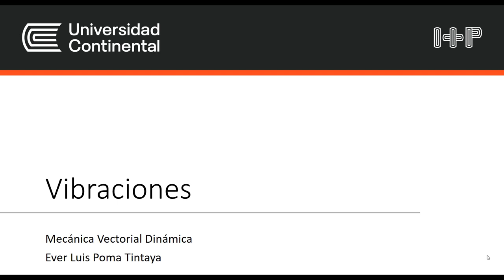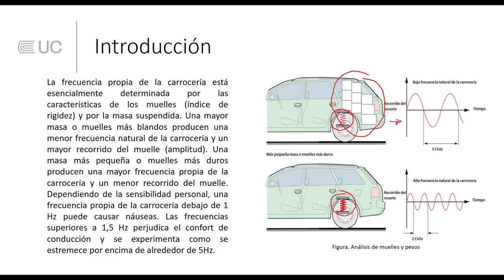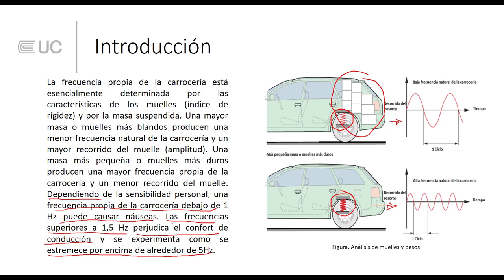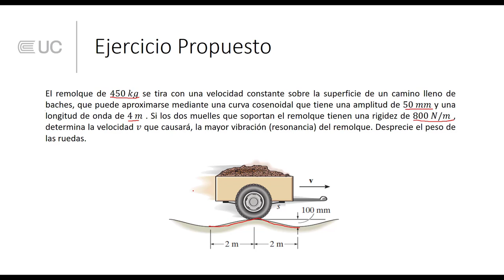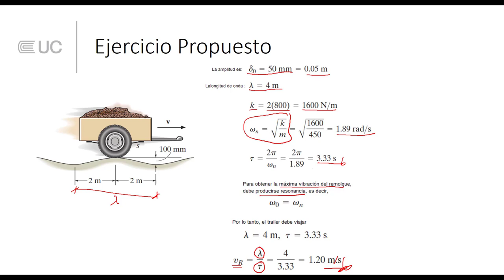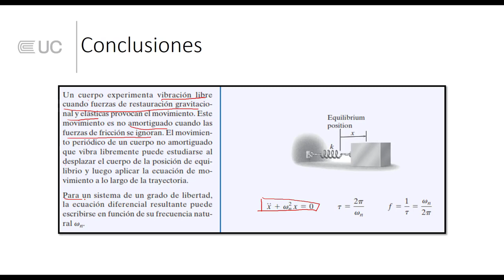Vibraciones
Asignatura: Mecánica Vectorial Dinámica
Modalidad semipresencial a distancia
Autor: Ever Poma Tintaya
Unidad 4
Título: Vibraciones
Video Tutorial